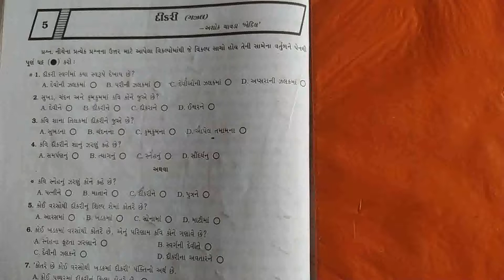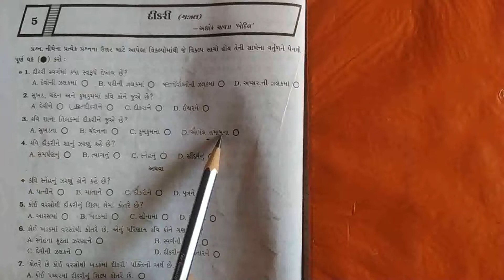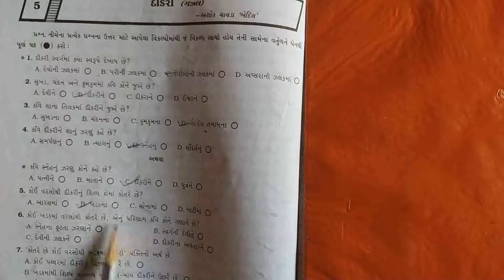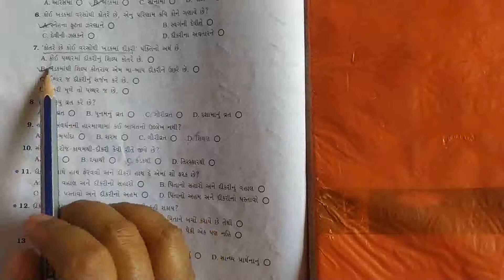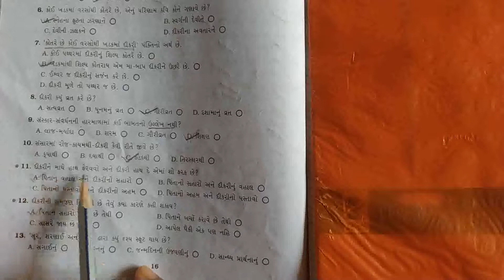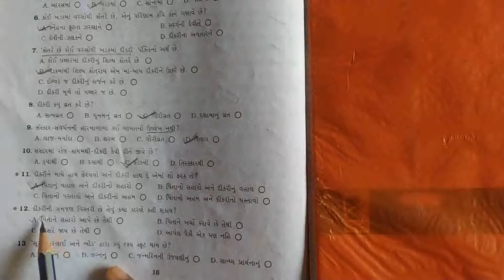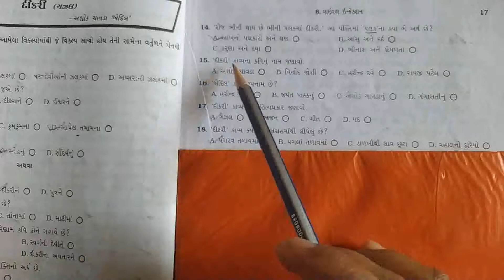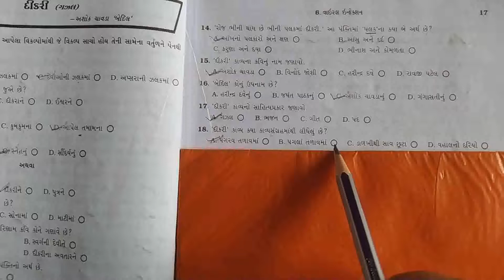10th guj.med sub-Gujarati ch-5 દીકરી MCQ by Virangini ma'am